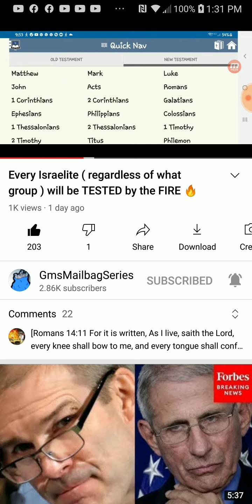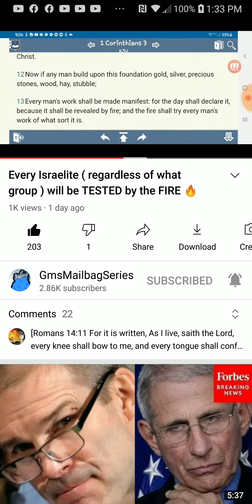PT.2 of 4 , Every Israelite will be tested in the fire of adversity